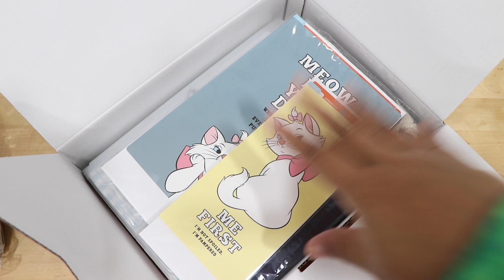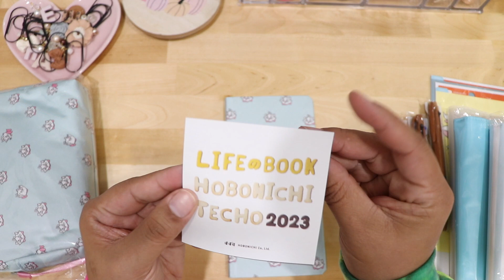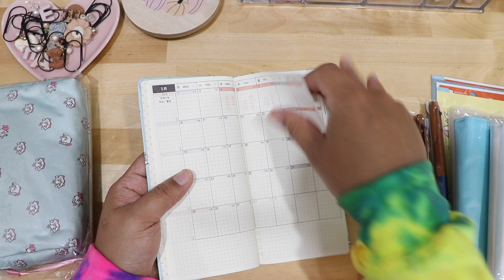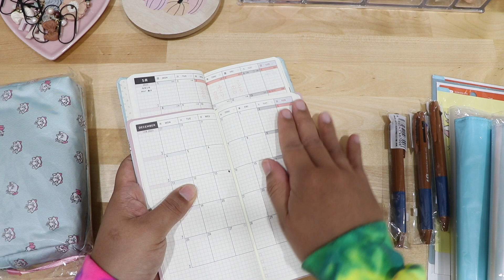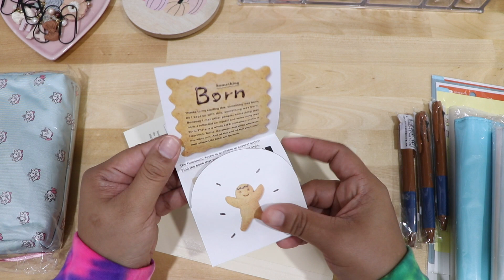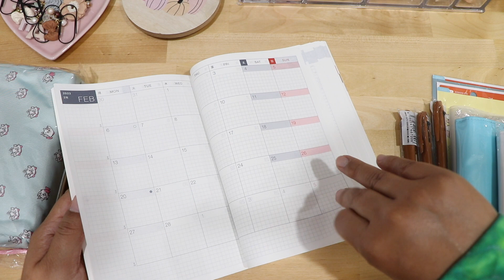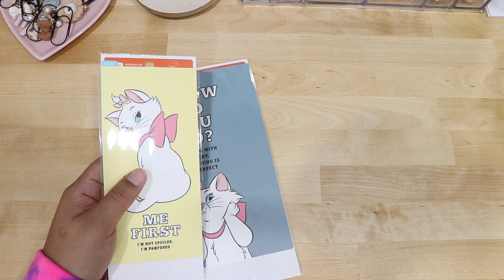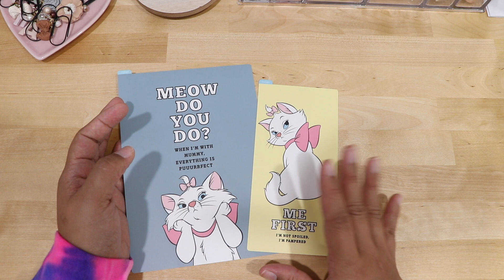2023 Hobonichi Haul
In this video, I share my 2023 Hobonichi Haul. I'm truly excited about next year & using planners that are purposeful for my planning purposes next year. I'm still budgeting but will share only sinking funds for this year & next year.